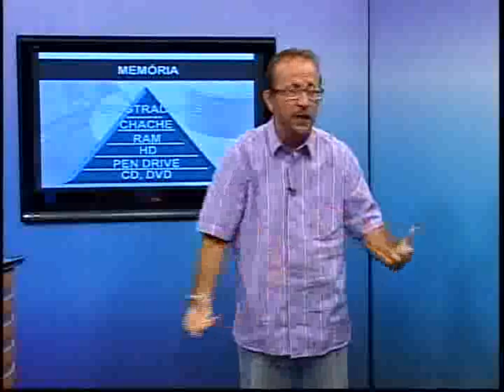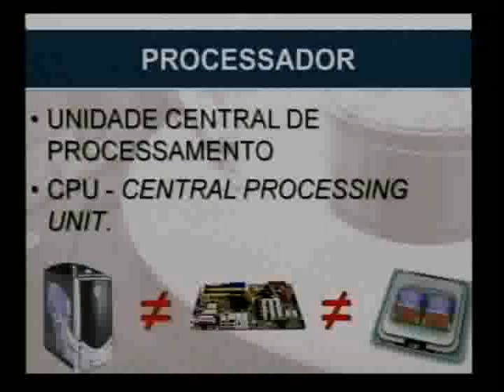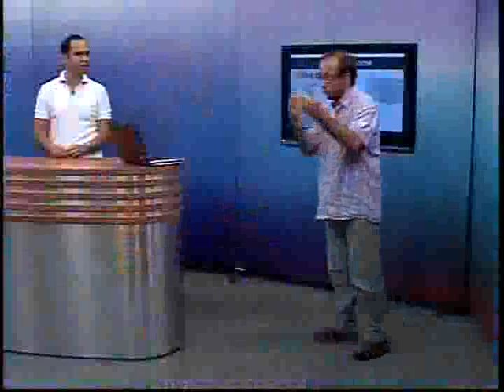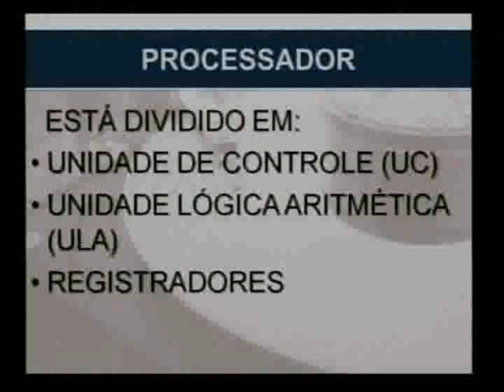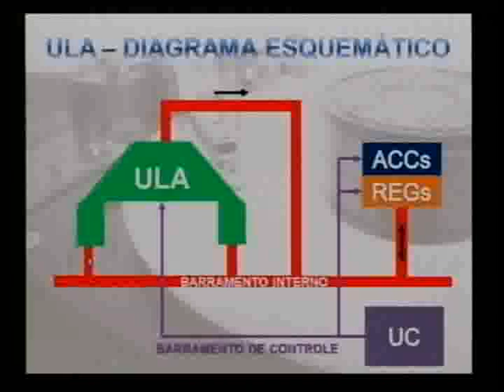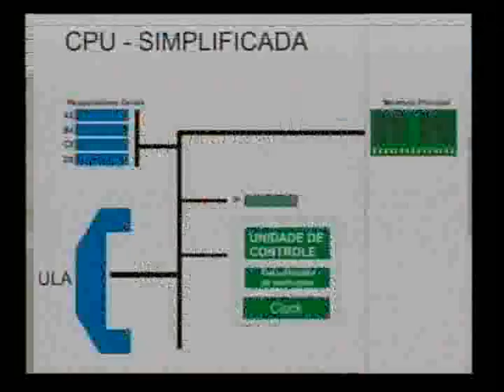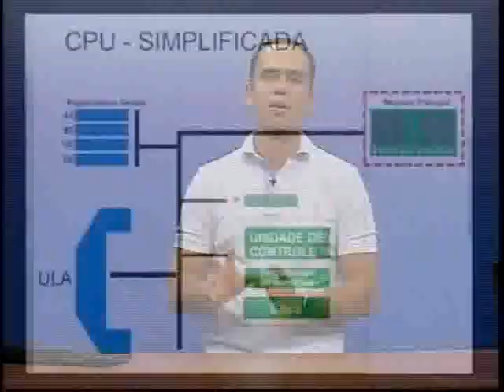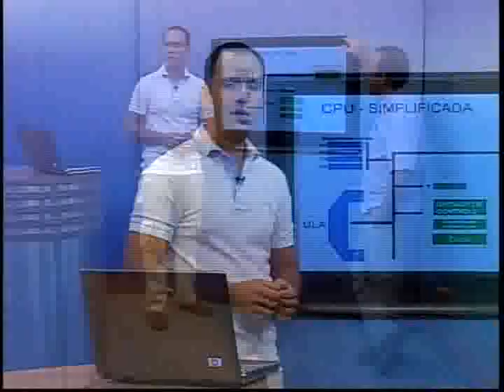aula03_parte5.avi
Carlos Henrique Tolentino e Claudio de Castro Monteiro
Aula 03 de Computação Básica - parte 5